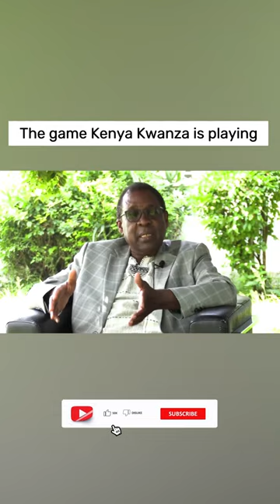The game Kenya Kwanza is playing